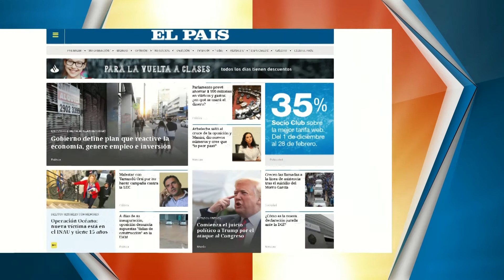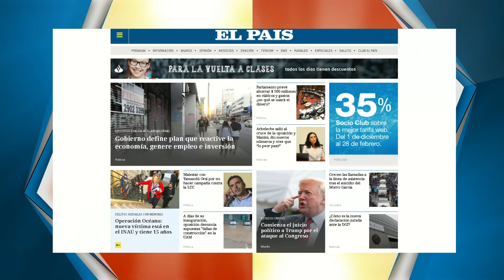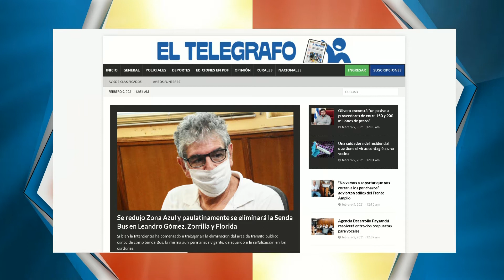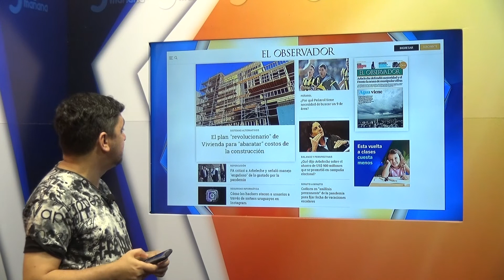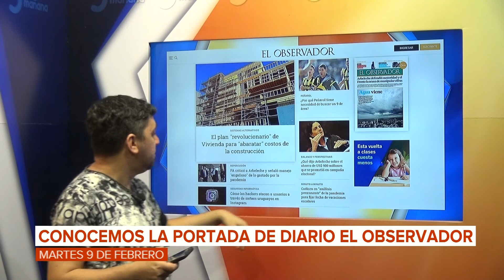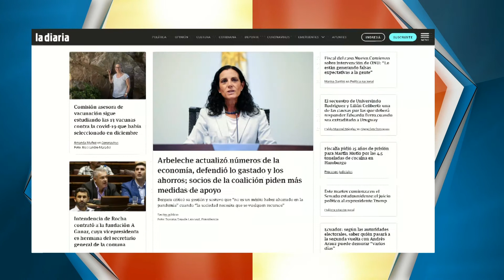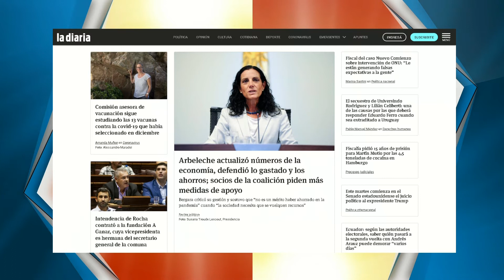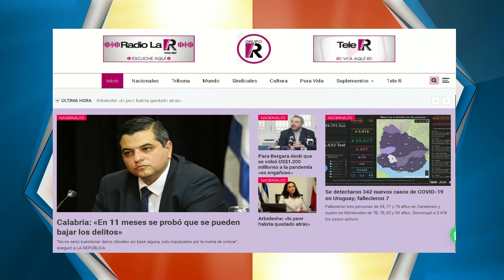3 a la mañana - 09/02/2021 - Bloque 01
Vea el bloque 1 de 3 a la mañana, de este martes 09 de febrero. Avances y lectura de los principales portales digitales en Internet.